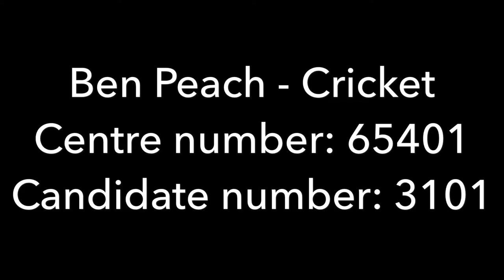A Level Practical Video - Cricket